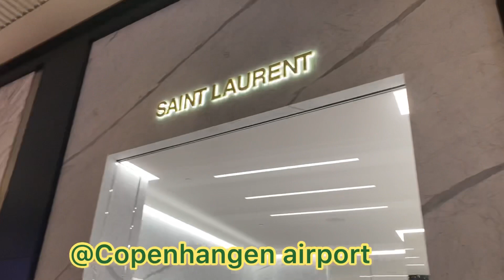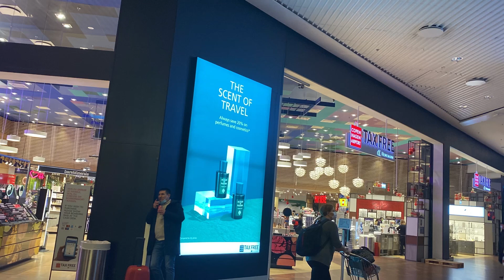CHRISTMAS VACATION IN MADRID SPAIN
To enjoy the Christmas with the family in Madrid